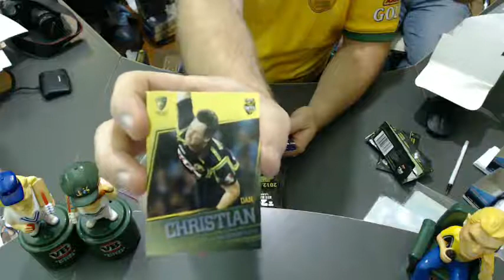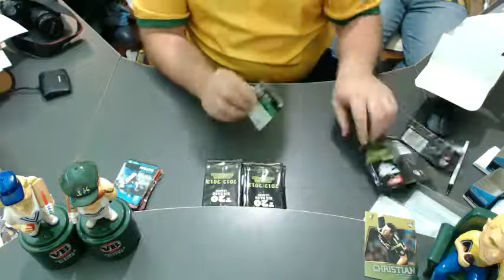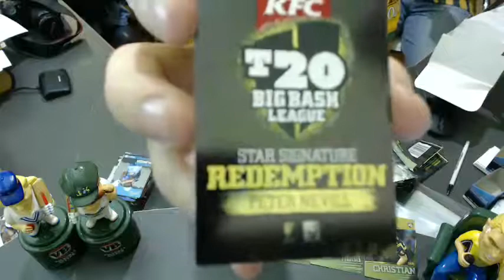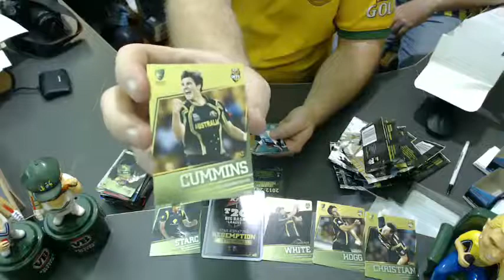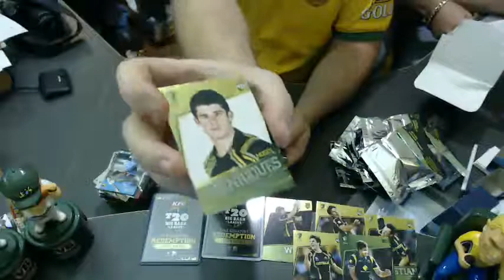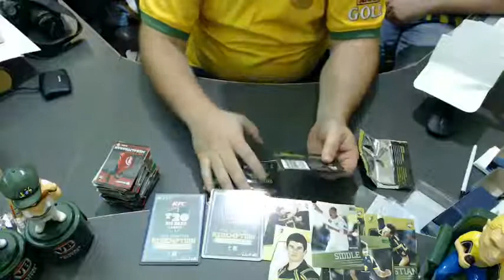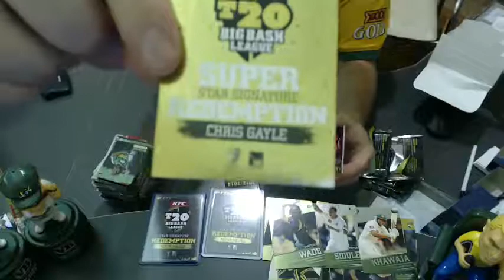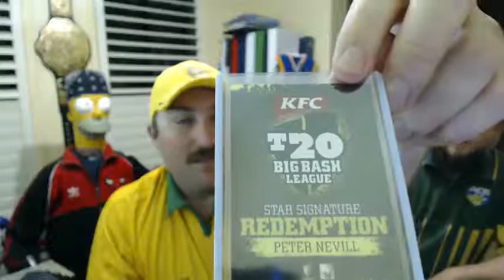Eureka - 2012/13 BIG BASH CRICKET Break #26 - Live Break (27/02/2015)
This video is of the cricket random break held on 27/02/2015 sold by Eureka (user id: Rainz).

Break #26
- 2012/13 BIG BASH CRICKET